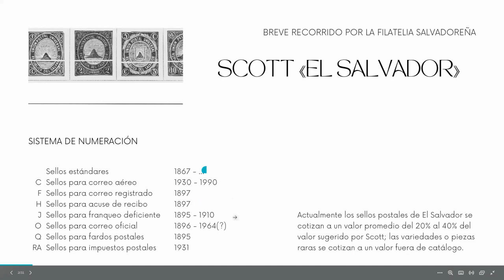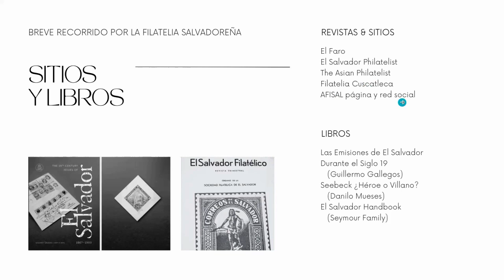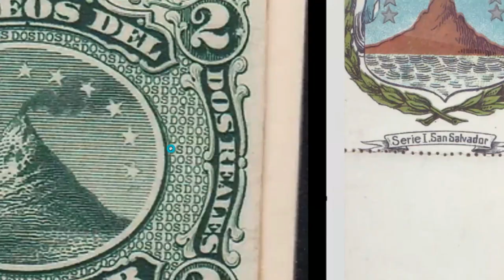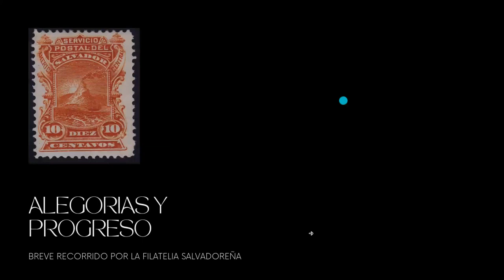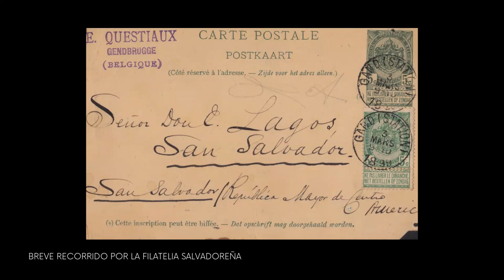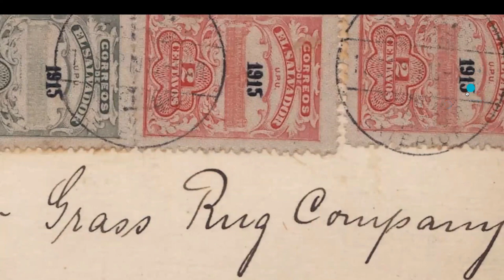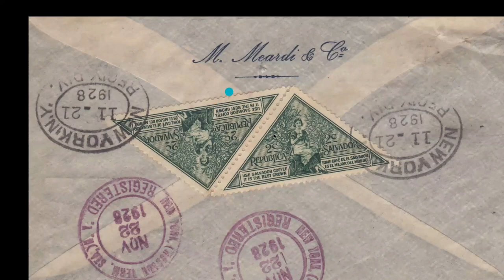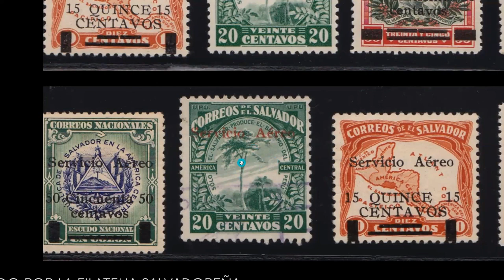Breve recorrido por la filatelia Salvadoreña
Roberto Mendoza, 20 de julio del 2023